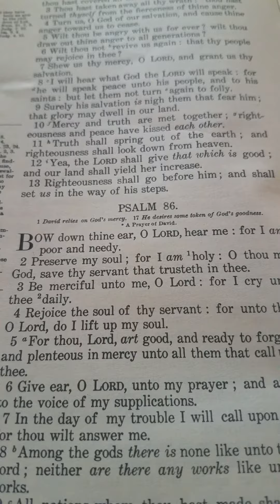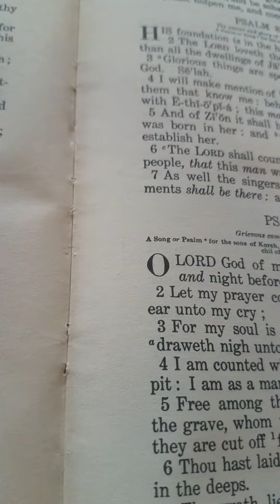The Holy Bible. Psalm 86, verses 1 --7. ( From the KJV Bible).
Bow down thine ear, O Lord, hear me: for I am poor and needy.
  Preserve my soul; for I am holy: O thou my God, save thy servant that trusteth in thee.
  Be merciful unto me, O Lord: for I cry unto thee daily.
  Rejoice the soul of thy servant: for unto thee, O Lord, do I lift up my soul.
  For thou, Lord, art good, and ready to forgive; and plenteous in mercy unto all them   that call upon thee.
  Give ear, O Lord, unto my prayer; and attend to my voice of supplications.
  In the day of my trouble I will call upon thee:  for thou wilt answer me.